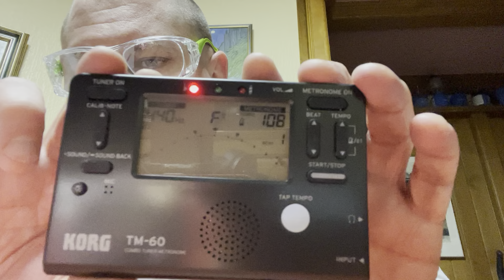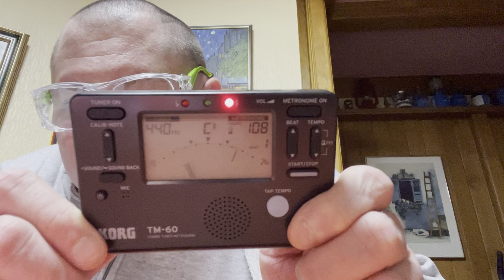Korg TM 60 und Blockflöte